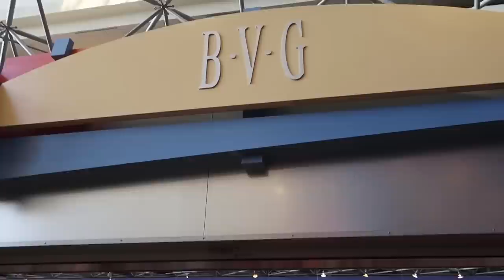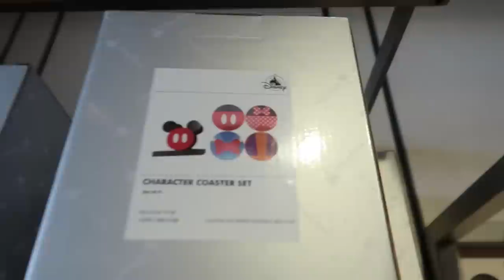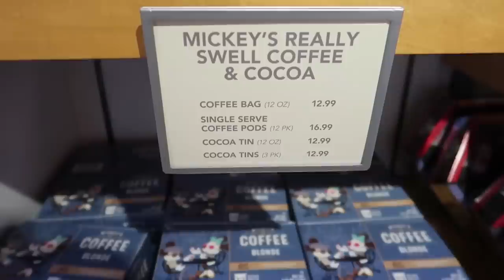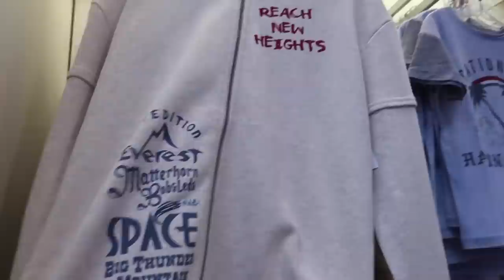Contemporary Resort Shop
Join Jenna as she checks out one of the shops at the Contemporary Resort at the Walt Disney World Resort!  She shows us the BVG Shop and an amazing cast member explains what the letters stand for!  She gives us an over view of the shop and of course looks at the merchandise as well!  We hope you enjoy the video!

Have you ever wondered if you could sell your Disney Vacation Club contract yourself?  to see how easy it is to sell your DVC Commission-free!

Send us some mail at:
ResortTV1